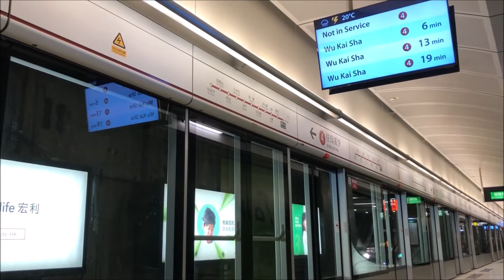【不載客】港鐵屯馬綫一期 IKK-Train D359/D360駛經鑽石山站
拍攝於 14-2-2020 ( 五 )，車序：007

本列車為外放列車，正在前往大圍站起載，途中經過鑽石山站下行月台並稍作停留